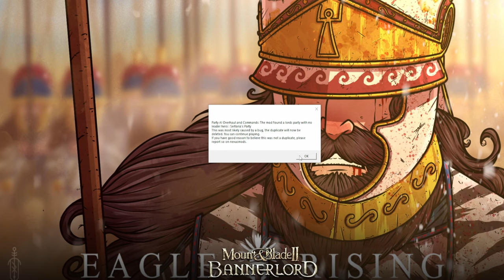Horselords (Eagle Rising) - Mount & Blade II: Bannerlord PT6